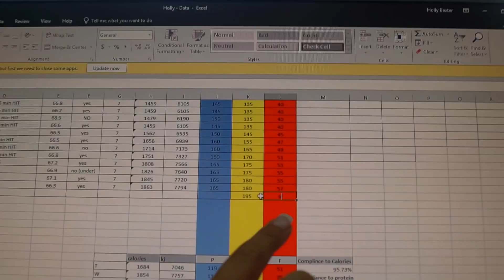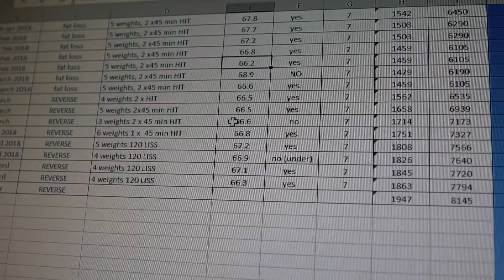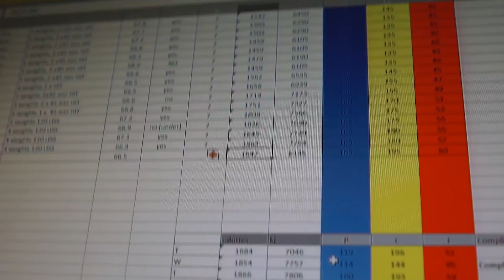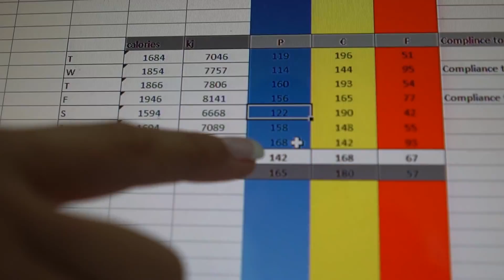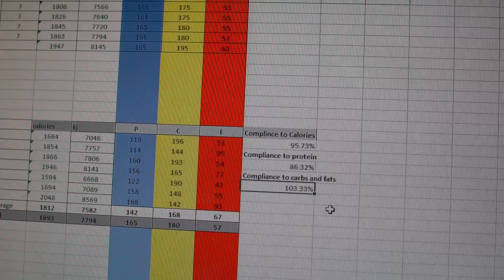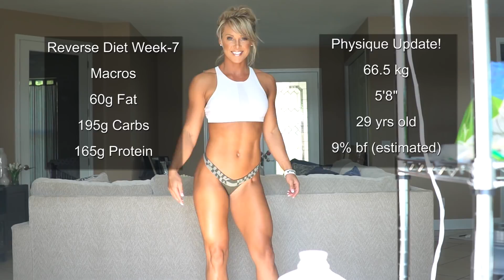Reverse Diet Week 7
Wondering what a reverse diet is or how to reverse diet correctly with minimal weight regain?  Watch my Reverse Diet video Series

This week I discuss my travels back from Thailand, how my dietary intakes were different and how i keep track, the changes to my training program due to some hip pain, as well GI troubles ( yep... I was constipated for ~4 days, took some laxatives and how 2 days of flying while taking laxatives went down lol

All these factors mentioned above effect my not only daily energy expenditure, but how much fluctuation you are likely to see with your weight. Learn how to make adjustments during your reverse diet.

APD: Accredited Practicing Dietitian
M.S. Dietetics